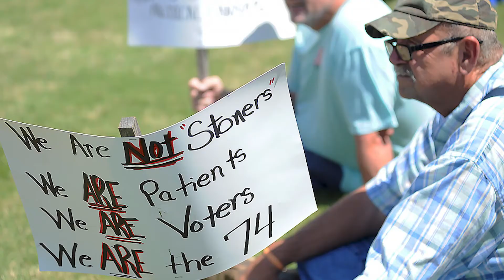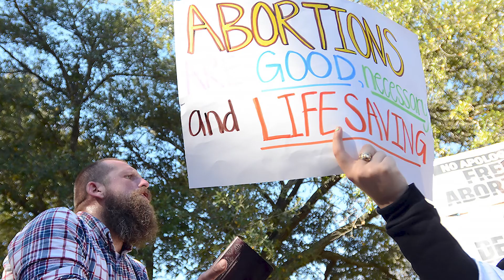Mississippi Today 2021 Recap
A global pandemic that overwhelmed the state's hospital system, a national championship win, corruption in the state's welfare program, Jackson's water crisis and a once-in-a-lifetime influx of billions of dollars in federal money — 2021 has been quite a year! Mississippi Today has been here through it all! Check out our recap of a year that brought the good, the bad and the newsworthy.